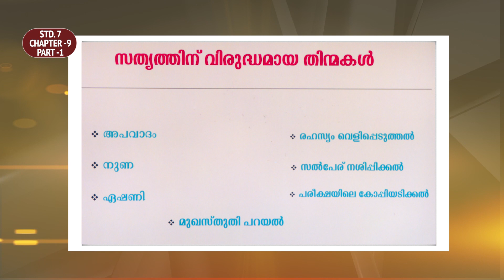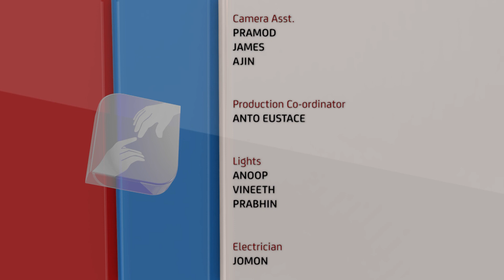രക്ഷയുടെ പാതയിൽ | CLASS 7 | CHAPTER 9 | EPISODE 1 | Syro-Malabar